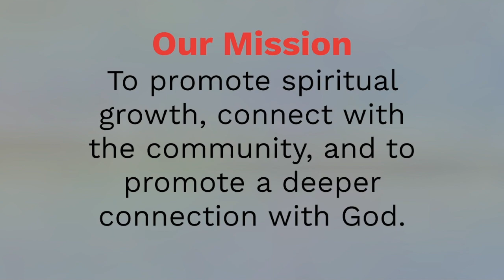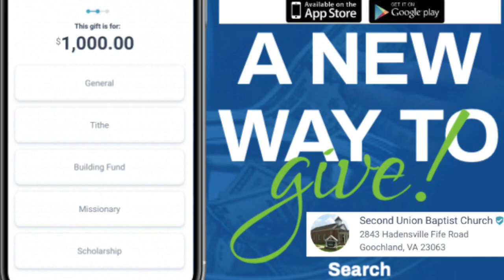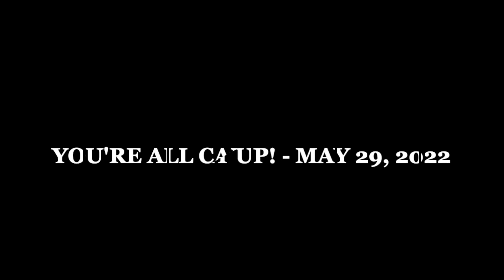May 29th 5th Sunday - Morning Worship Service - Pastor Stevie M. Trent, Sr.